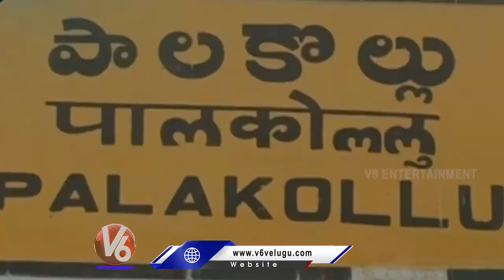Director Kodi Ramakrishna Birthday Special Video | Kodi Ramakrishna Students |V6 Entertainment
Director Kodi Ramakrishna Birthday Special Video | Happy Birthday Kodi Ramakrishna |V6 Entertainment